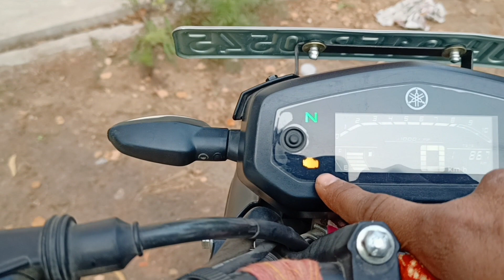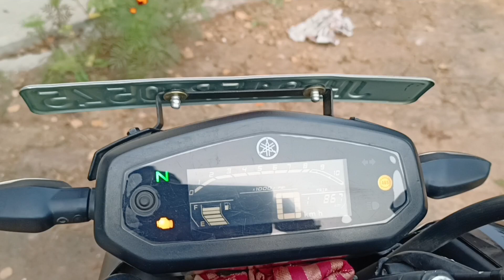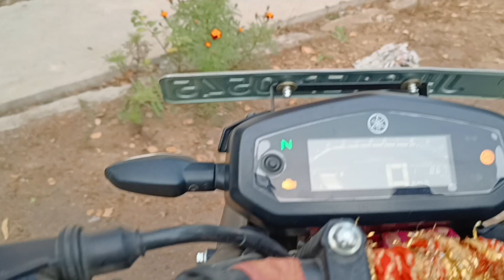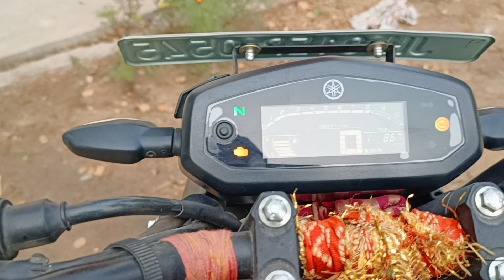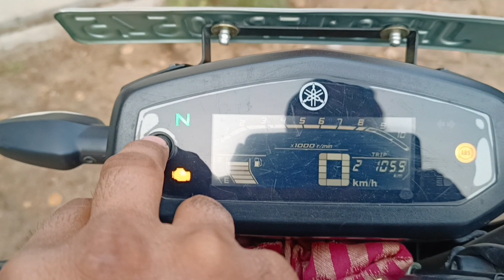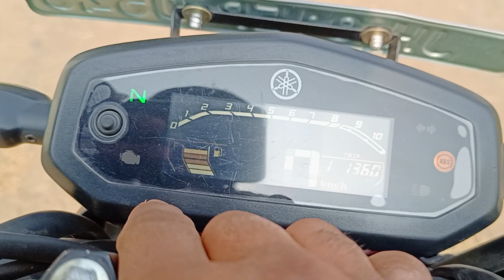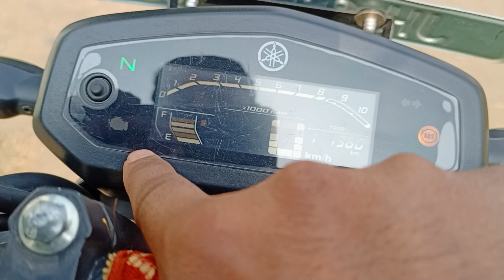Engine check Light problem in fzsv3deluxe solution & Cost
Doston YAMAHA Fzs ve deluxe edition me pichhle 1 saal me engine check light ki 3 baar problem aa chuki hai jisame mujhe 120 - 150 ₹ tak charge lagta hai... tab ye problem thik ho paati hai aaj is video me mai iske baare me baat karunga.